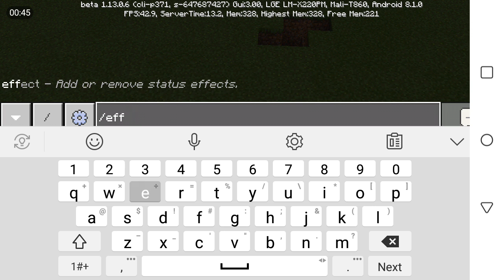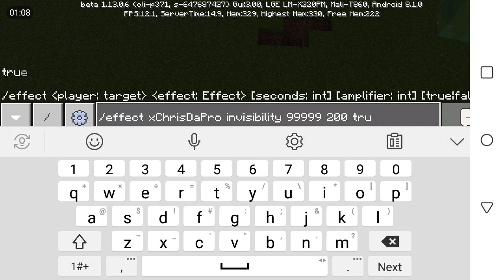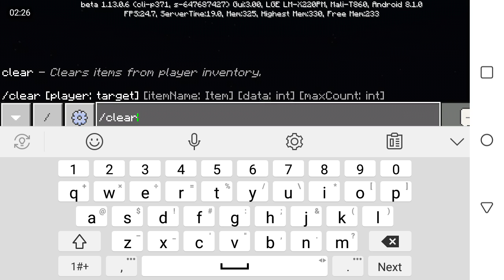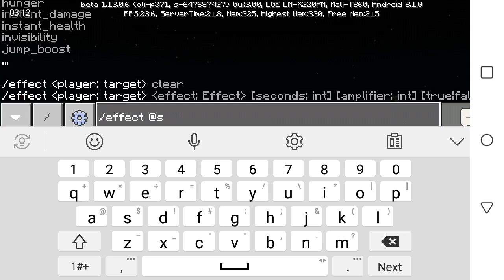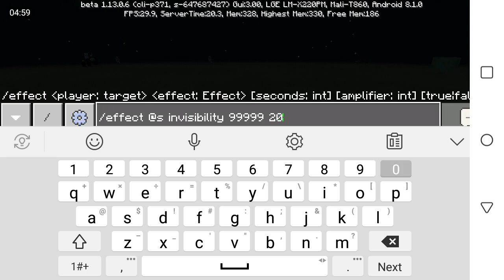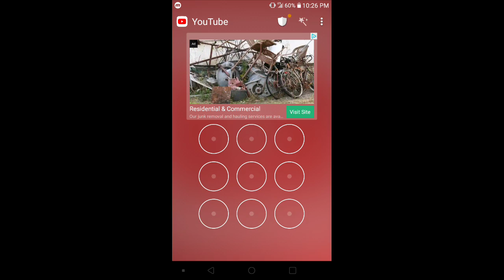Minecraft PE - part 1 - im now a SHEEP!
I have mods installed, one of which is a "morph" mod, it works but not as i expected lol